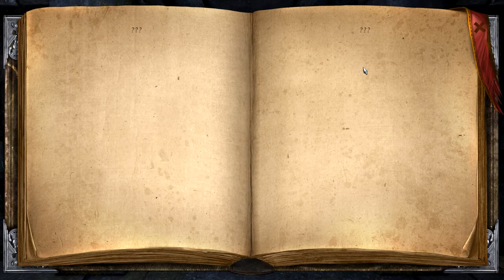Let's Play Legend of Grimrock Labyrinth of Lies 079 - Blutender Boden (Deutsch|Blind)